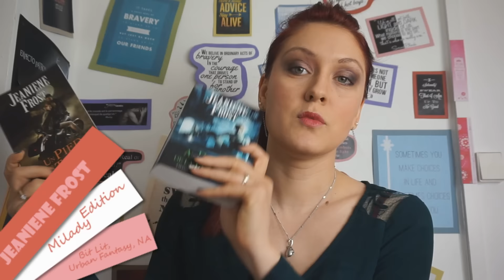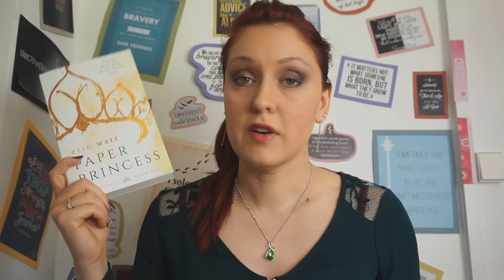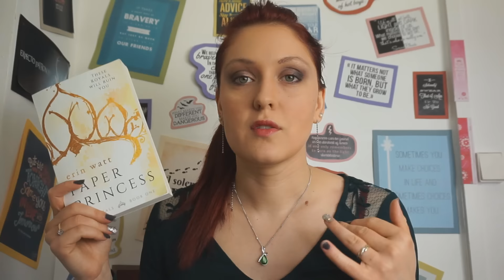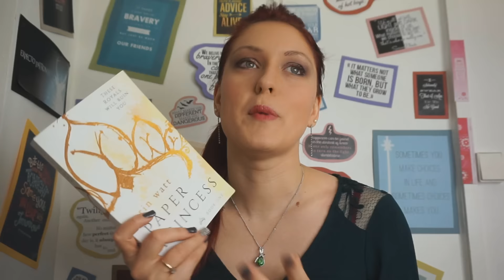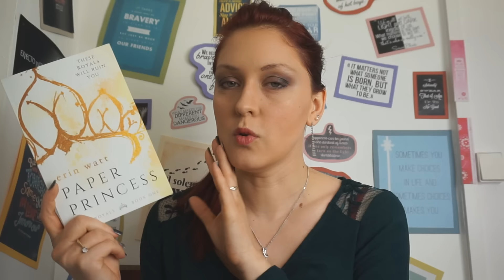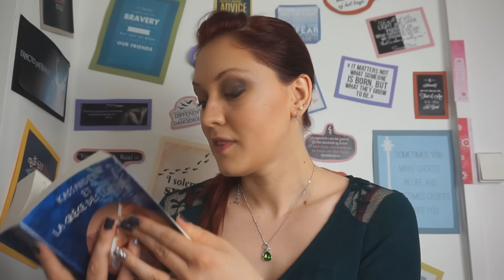Upadte Lecture n°38 | Jeaniene Frost && Erin Watt && Nathaly Bagadey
Je vous retrouve avec cet Update Lecture complètement orienté Romance parce que c'est ce qui me donne envie en ce moment (est-ce à cause du printemps ?) De la Bit-Lit en passant par du New Adult et pour finir avec un voyage en Grèce, je vous propose de retrouver mon avis sur tous ces livres dans cette vidéo.

Livres cités:
- Chasseuse de la nuit - Jeaniene Frost - Milady
- Paper Princess - Erin Watt
- Kassandra et la Grèce des Légendes - Nathaly Bagadey

Où me trouver ?